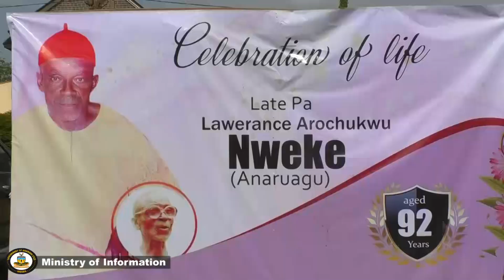GOVERNOR SOLUDO PAYS CONDOLENCE VISIT TO HON OBI NWEKE, MEMBER REPRESENTING ANAMBRA EAST